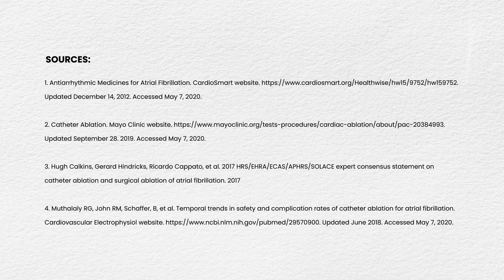Catheter Ablation | Biltmore Cardiology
Catheter ablation is a minimally invasive procedure used to treat heart arrhythmias by restoring normal heart rhythm.

It is a safe and effective treatment option when medications prove ineffective or cause negative side effects.

This procedure is also called an RFA - or radio-frequency ablation. An electrophysiologist uses a thin tube to reach your heart through a vein in your leg.

Radio-frequency energy creates a small scar within the heart muscle to block the faulty electrical impulses and restore normal electrical pathways.

After the procedure, patients typically resume normal activities within 3 to 5 days.

Reducing the symptoms of heart arrythmias can improve quality of life and help with peace of mind.

About Abrazo Medical Group:
Abrazo Medical Group is a network of trusted primary care providers and specialists serving communities across the greater Phoenix area. With more than 18 outpatient clinic locations and a team of 120+ physicians and advanced practice providers, we offer convenient, high-quality care close to home or work. Our services include family medicine, internal medicine, cardiology, orthopedics, general surgery, bariatrics, neurology, and more. We’re dedicated to delivering compassionate, patient-centered care—from preventive screenings and wellness visits to advanced procedures and chronic condition management.